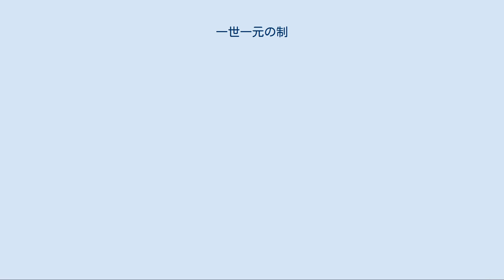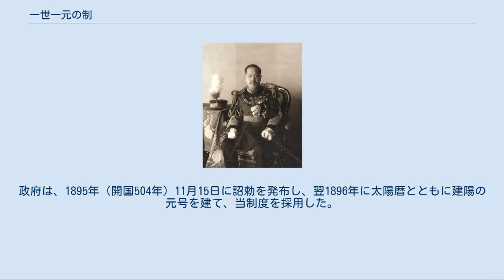一世一元の制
一世一元の制（いっせいいちげんのせい）とは、君主（皇帝、天皇、国王）1人につき年号（元号）を一つ制定する制度である。
 大明太祖皇帝 1368年、紅巾軍の首領・朱元璋が南京で即位して明朝を樹立し、この年を「洪武元年」とした時に一世一元の制を採用した。
明朝成立前の時代は、人心の一新を目的とする改元もしばしば行われていた。
明の次の王朝である清朝も、明朝の一世一元の制を継承した。
但し、明朝と清朝は、君主が交代しても直ちに改元せず、君主が交代した年の翌年元日から新元号が適用される「踰年改元」が普通であった。
 阮朝嘉隆帝 清の冊封国であったベトナムでは、1802年に阮朝が建てられるとともに一世一元の制が行なわれた。
 日本で一世一元の制が実施された時期は、明治維新の最中の1868年10月23日の慶応（江戸時代）から明治への改元からである。
慶応（江戸時代）以前は天皇の在位中にも災害など様々な理由によりしばしば改元されたり、寛永や慶長のように新たな天皇が践祚しても元号が変わらない場合もあった。
 明治政府は、慶応4年を改めて「明治元年」とするとともに、「一世一元の詔」で天皇一代につき一元号とする一世一元の制を定めた。
日本の場合、明朝や清朝とは異なり、君主が交代した日にすぐ新元号を適用する「即日改元」が実施された。
さらに、1889年（明治22年）施行の旧皇室典範や、1909年（明治42年）に公布された「登極令」（皇室令の一部）に「（天皇の）践祚後は直ちに元号を改める」と規定され、ここに元号の法的根拠が生じた。
 第二次世界大戦後の1947年（昭和22年）5月3日に施行された日本国憲法・現皇室典範では元号の規定が明記されず法的根拠は消失した。
その後も「昭和」という元号はあくまで慣例として用いられていたが、昭和天皇の高齢化と1976年（昭和51年）の世論調査において80%以上の国民が元号を使用しており、「昭和天皇の崩御後も元号を続けたい」という声が高まったのを受け、1979年（昭和54年）6月6日に「元号法」が成立した。
そして法案成立から10年後の1989年1月8日に昭和天皇の崩御に伴う皇太子明仁親王の践祚を受けて、史上初めて法律に基づいて「平成」という元号が定められた。
さらに、それから30年後の2019年5月1日には天皇退位特例法に基づく明仁から皇太子徳仁親王への譲位を受けて「令和」の元号が定められ、一世一元が継続されている。
 朝鮮で一世一元の制を実施した時期は、李氏朝鮮末期である。
政府は、1895年（開国504年）11月15日に詔勅を発布し、翌1896年に太陽暦とともに建陽の元号を建て、当制度を採用した。
さらに翌年の1897年には国号を大韓帝国と改めると共に元号も光武と改め、以後は1910年の併合により大韓帝国が消滅するまで一世一元が続いた。